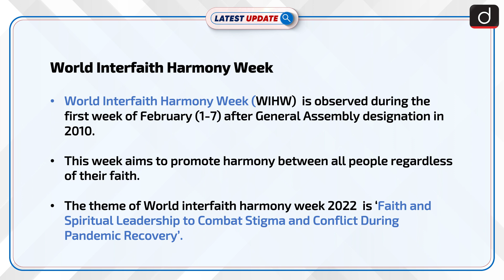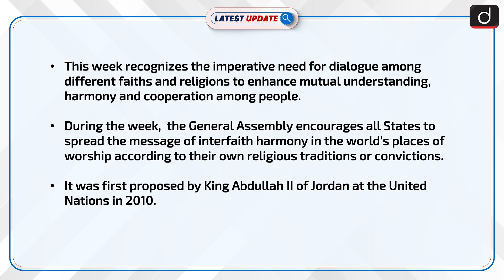World Interfaith Harmony Week : Latest update | Drishti IAS English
World Interfaith Harmony Week (WIHW)  is observed during the first week of February (1-7) after General Assembly designation in 2010. This week aims to promote harmony between all people regardless of their faith. The theme of World interfaith harmony week 2022  is ‘Faith and Spiritual Leadership to Combat Stigma and Conflict During Pandemic Recovery’.